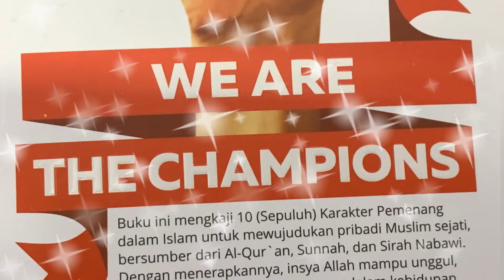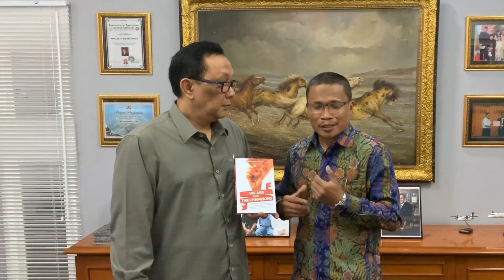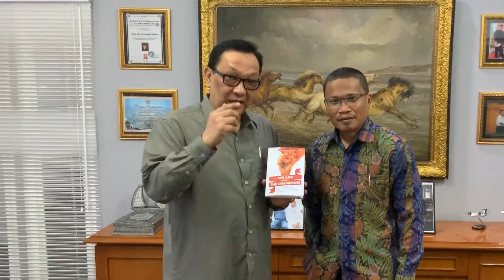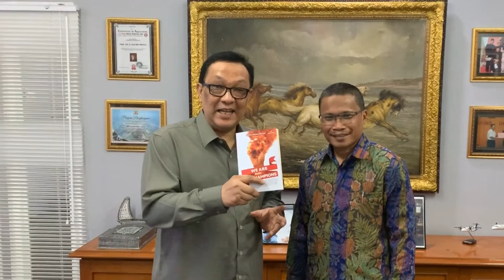WE ARE THE CHAMPION!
Buku yang menarik, mengkaji 10 Karakywr Pemenang dalam Islam untuk mewujudkan Pribadi Muslim Sejati; Bersumber dari Al Qur-an, Sunnah, dan Sirah Nabawiyah.